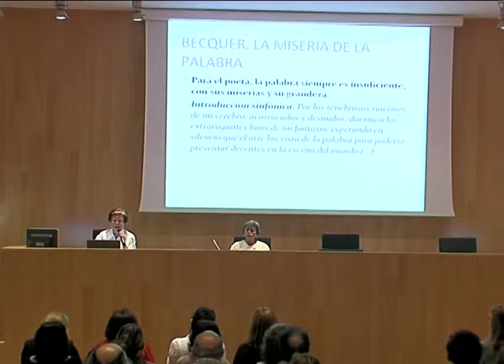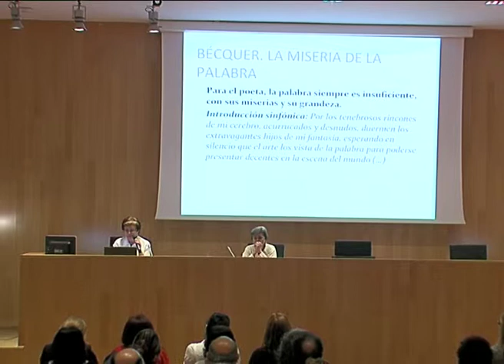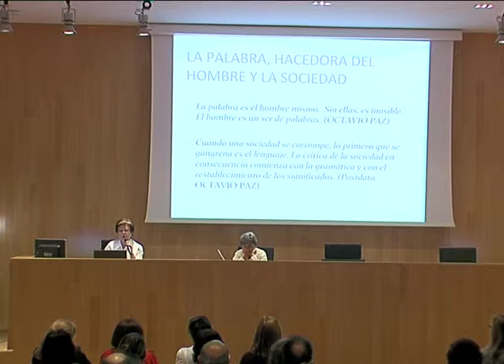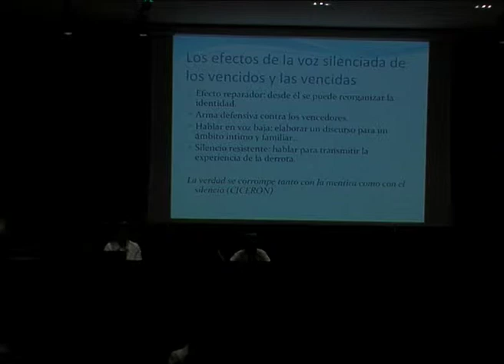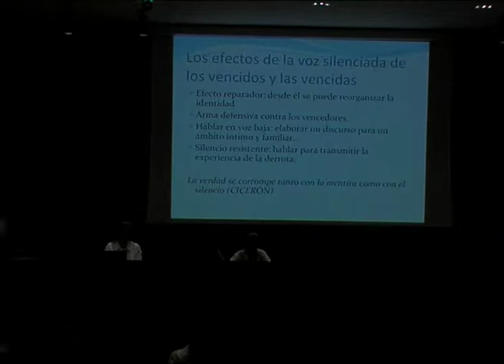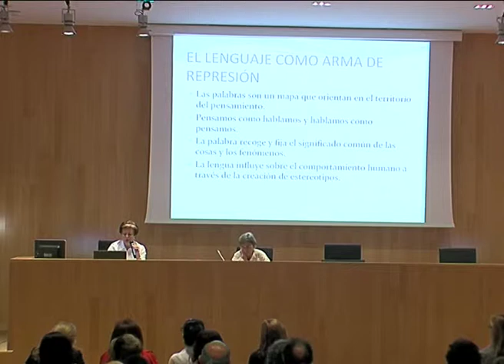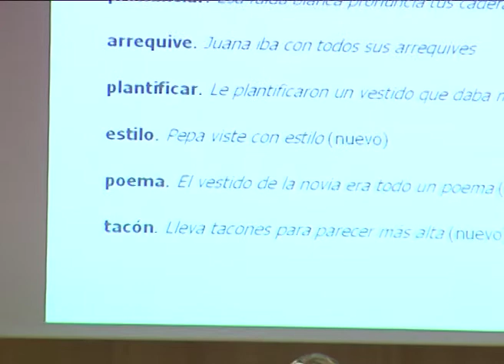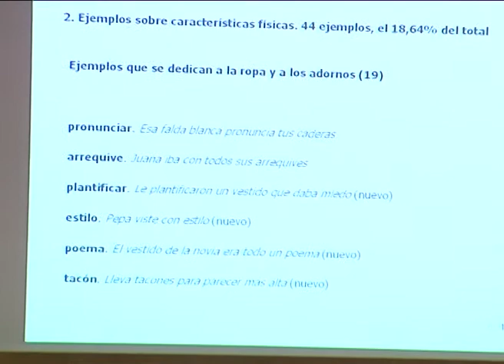Generación del 27 - Homenaje a María Moliner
La posesión de la palabra. Homenaje a María Moliner.
Con la intervención de Eulalia Lledó y Pura Sánchez.

Centro Cultural Generación del 27- Diputación de Málaga
Auditori. Pacífico, 54. Málaga